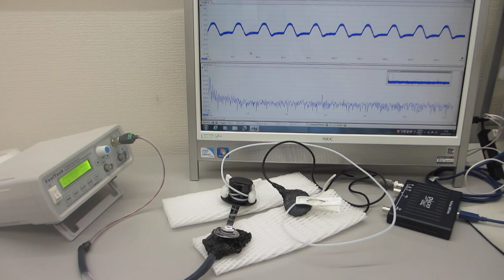振動計測用超音波プローブの特性確認テスト（基礎実験 超音波システム研究所）